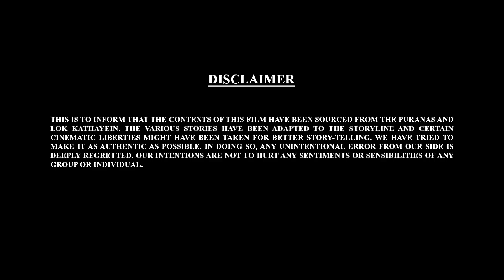Let's Watch Bal Ganesh ki Kahaniya- 89 | Stories of Bal Ganesh | Manna Cinema